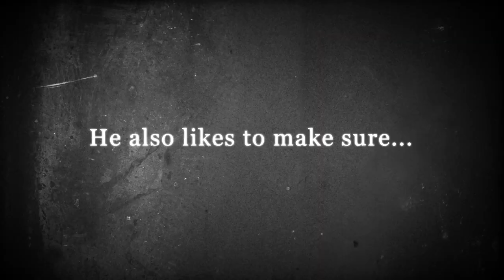Waylon Speed-"Gettin' To Know You"-Kelly Ravin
Another installment of "Gettin' To Know You," a chance to get to know each of the boys from Waylon Speed.  This time, the focus is on the Waylon Speed guitarist and vocalist Kelly Ravin. A brief look of how Kelly operates in the studio, recording Waylon Speed's latest album, "Valance" out in late April, 2012.